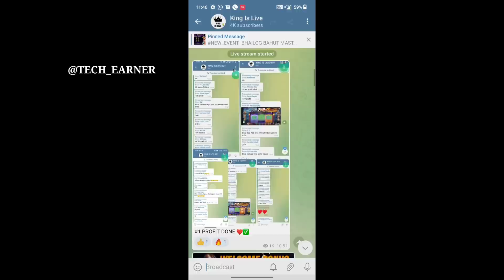dragon 🐲 vs tiger 🐯tricks 784 से 14373 जीत लिया | dragon vs tiger winning tricks